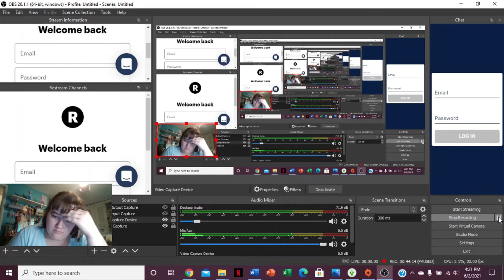Degrassi Guys Season 8 Sims 4 CAS Challenge